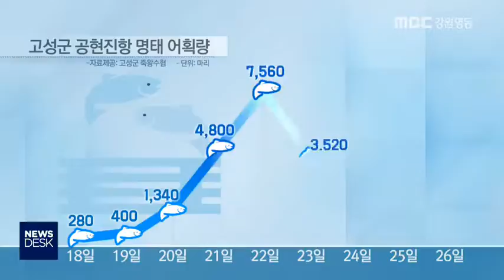[뉴스리포트]명태 잡히는데... 금어기 시행은 언제?181226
동해안에서 자취를 감췄던 명태가
지난주부터 고성지역에서 2만 마리 넘게
잡혔습니다.

 아직 다 자라지 않은 명태가 대량으로
잡혀,모처럼 찾아온 명태가 다시 사라지지
않을까 걱정입니다.